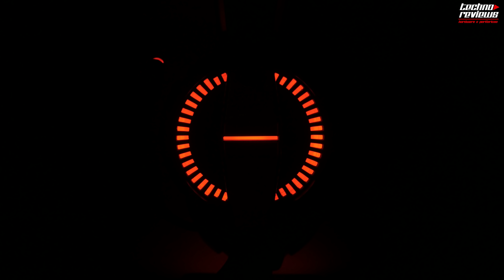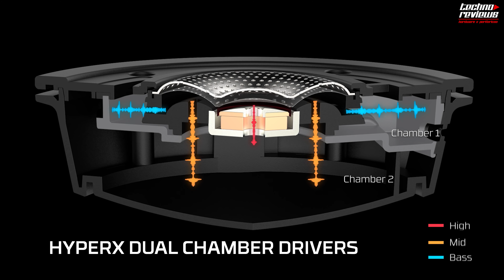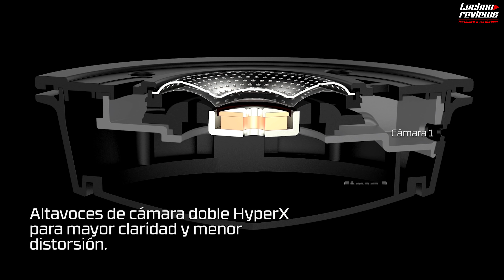⛔ NO COMPRES HEADSET/AURICULARES SIN VER ESTE VIDEO! GUÍA DE AURICULARES DEFINITIVA 2020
En esta guía te mostraremos cuales son los auriculares / headset que cumple con tus necesidades.